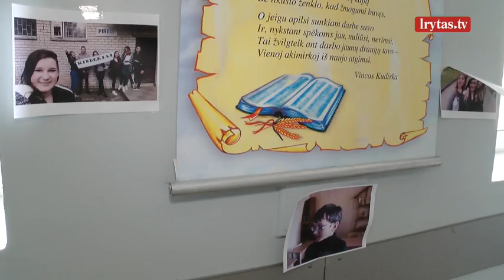Paskutinis skambutis suskambo ne visiems – dalis moksleivių šventės atsisakė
Šiandien daugiau nei 22 tūkstančiams abiturientų paskutinė mokslo metų diena. Tiesa, paskutinis skambutis suskambo ne visiems. Dėl karantino dalis moksleivių šventės atsisakė arba nukėlė. O nusprendusieji švęsti pripažino – šiųmetis paskutinis skambutis kitoks.